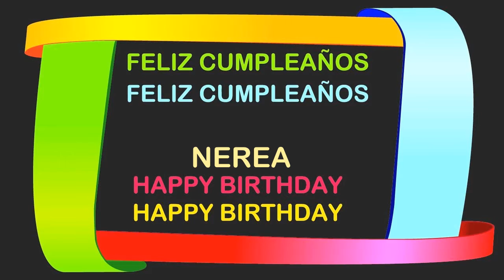Nerea Birthday Postcards & Postales